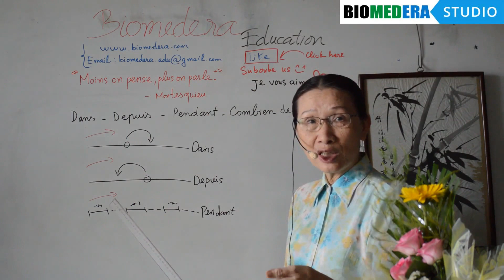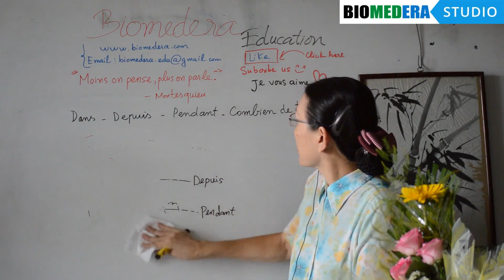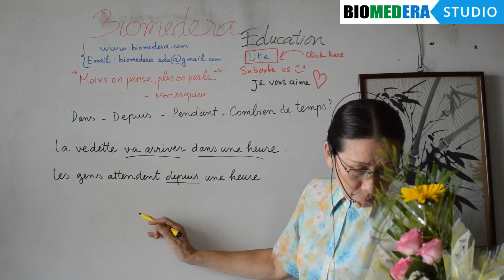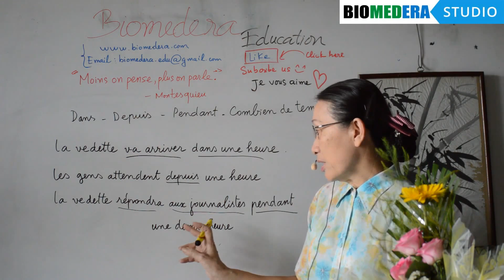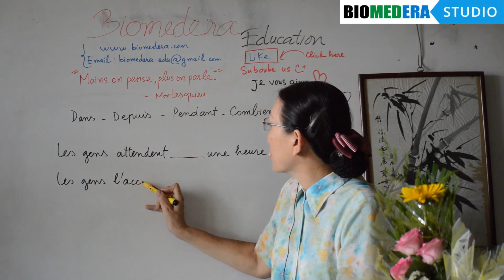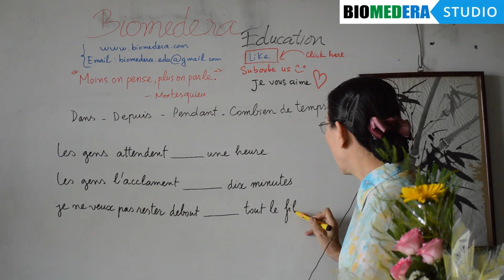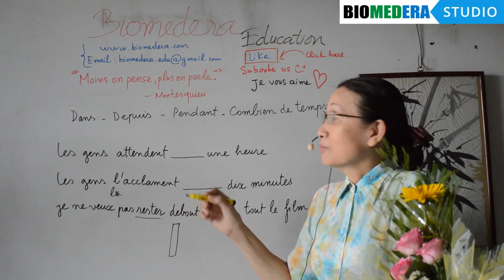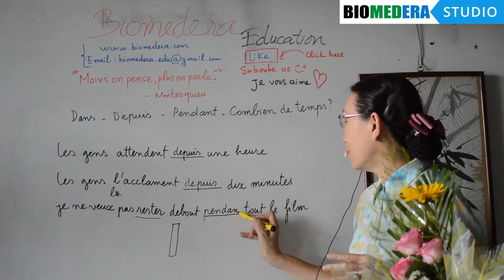Bài 84: Cách sử dụng từ "dans", "depuis" và "pendant" trong tiếng Pháp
Cô Trang Khanh hiện là giáo viên dạy tiếng Pháp cho sinh viên thuộc các trường Đại học tại TP.HCM. Cô có nhận sinh viên học luyện thi tại nhà.